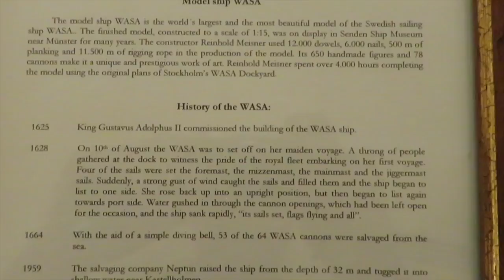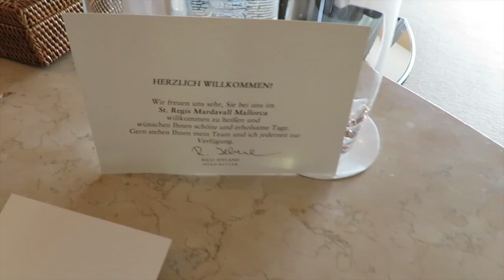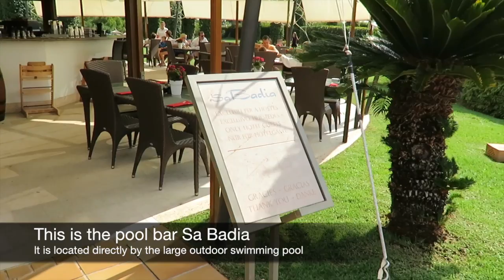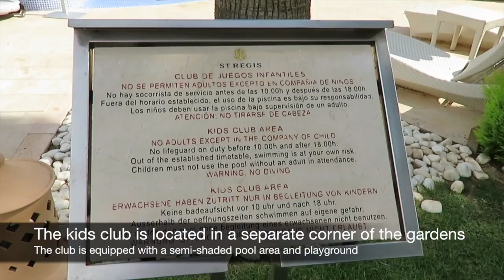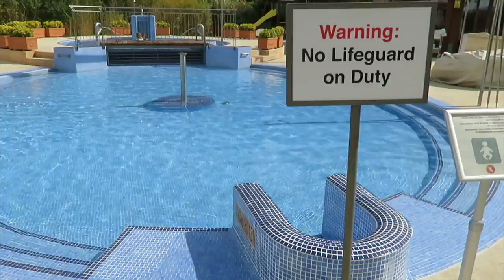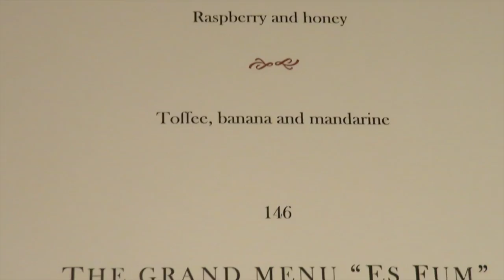The St Regis Mardavall Hotel (Mallorca, Spain): full tour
Read my review (with pros & cons) of The St Regis Mardavall

Get free VIP perks at this hotel when booking via Virtuoso

You can watch my luxury hotel clips (and read my reviews) in my playlist "trip reports: luxury hotels". The latter includes Soneva, Aman, Four Seasons, St Regis, Rosewood, Mandarin Oriental, One&Only, and Park Hyatt hotels to name a few.